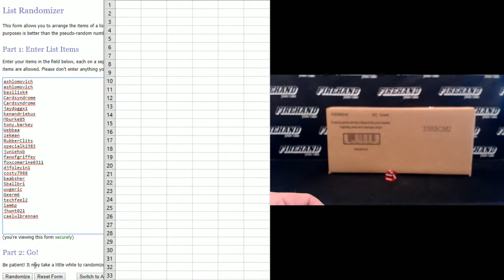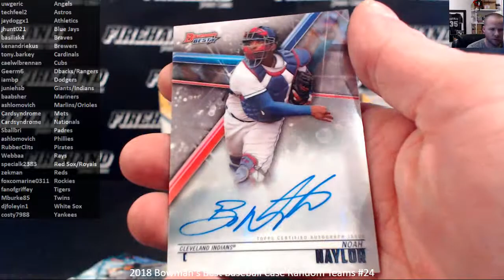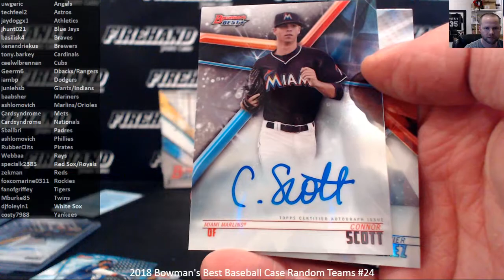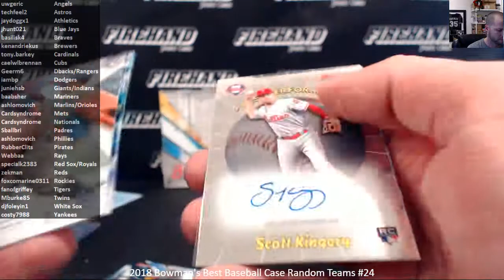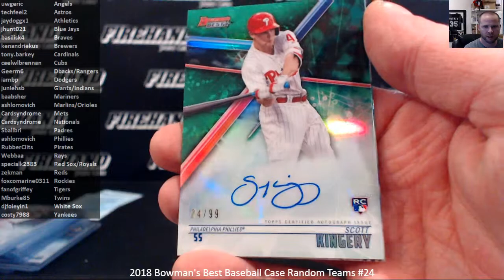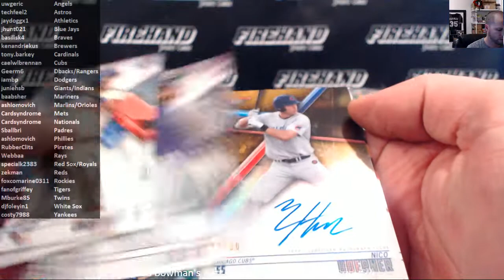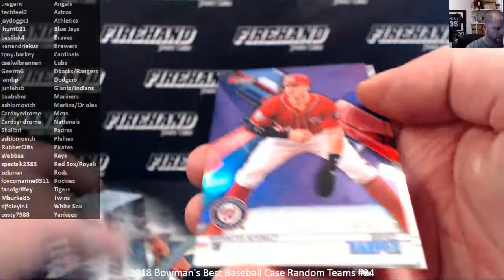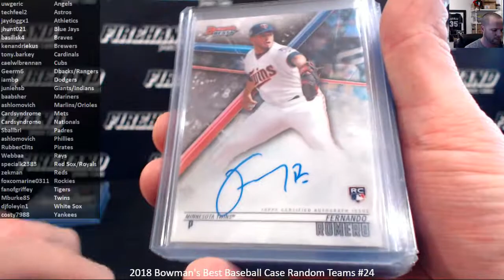2018 Bowman's Best Baseball Case Random Teams #24 ~ 1/29/19